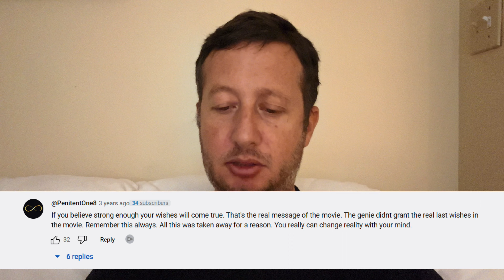SHAZAAM SINBAD GENIE MOVIE Mandela Effect? My thoughts